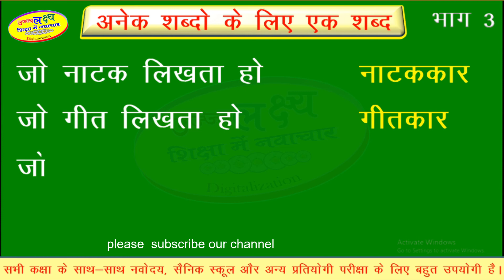अनेक शब्दों के लिए एक शब्द भाग 3 | anek shabdo ke liye ek shabd| हिंदी व्याकरण | Part 3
Part 3 | anek shabdo ke liye ek shabd | अनेक शब्दों के लिए एक शब्द भाग 3 | हिंदी व्याकरण | Ujjwal Lakshya | उज्जवल लक्ष्य |